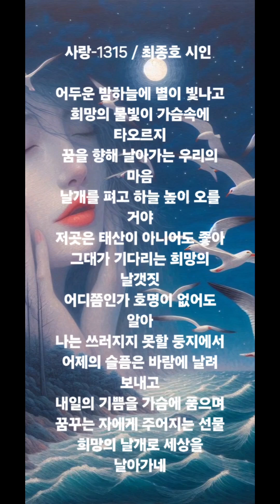사랑-1315 / 최종호시인